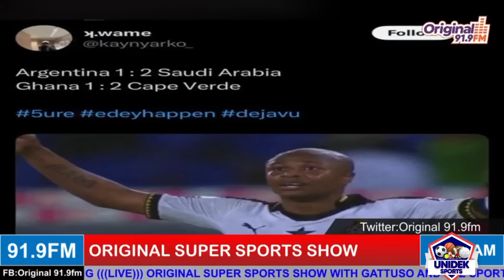The Team Is Not Family Property;So Shãmeful-This N0nsènse Must Stop Around The Black Star...